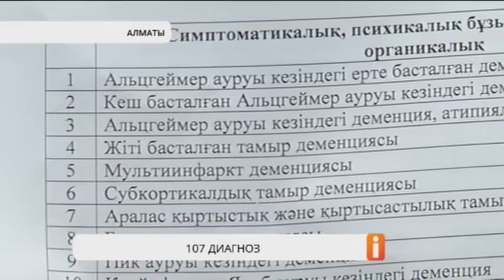Президенттікке үміткердің ауырмауы тиіс 107 диагноз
Нашақорлар, арақ құмарлар, шизофрениямен ауыратындарға Қазақстан президенті болуға жол жоқ. Орталық сайлау комиссиясы мен Денсаулық сақтау министрлігі үміткерлер ауырмауы тиіс 107 дерттің тізімін жариялады.